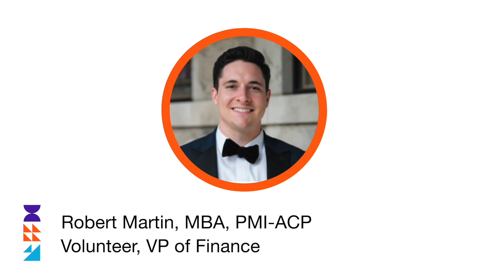Meet Robert Martin, VP of Finance for 2022-2023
Get to know our Board of Directors and our their plans for the coming year.

Robert Is starting his 2nd year of his 2-year term as VP of Finance.